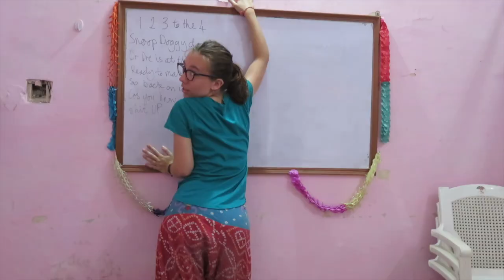Issas in India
gag reel